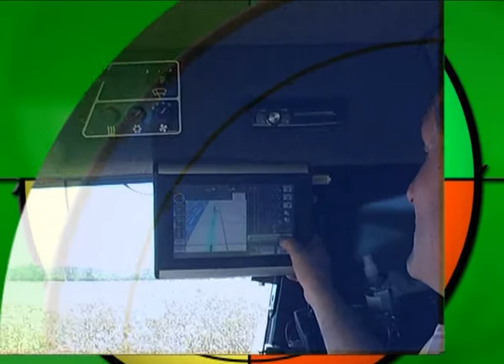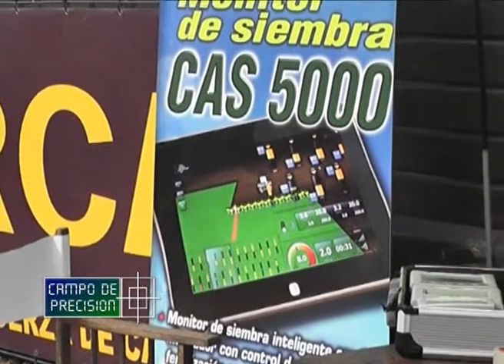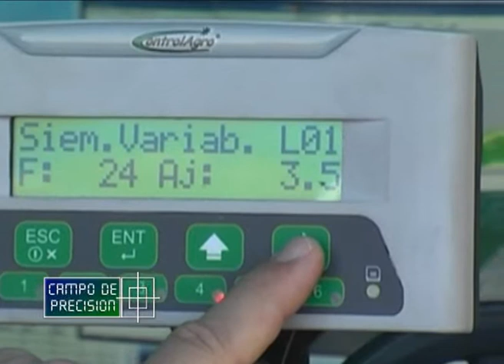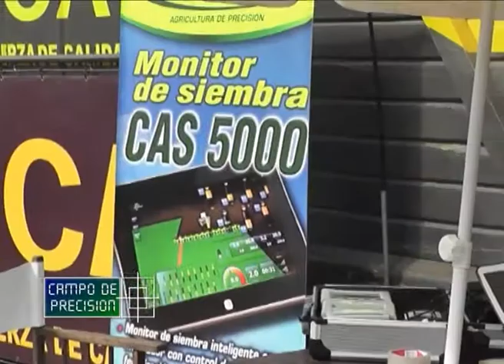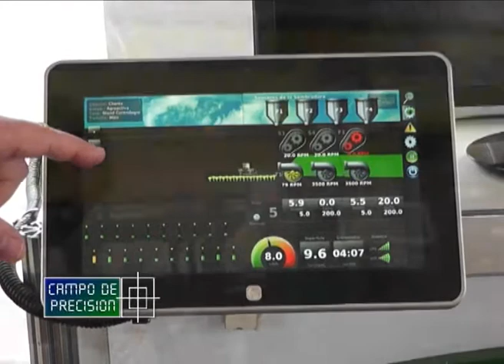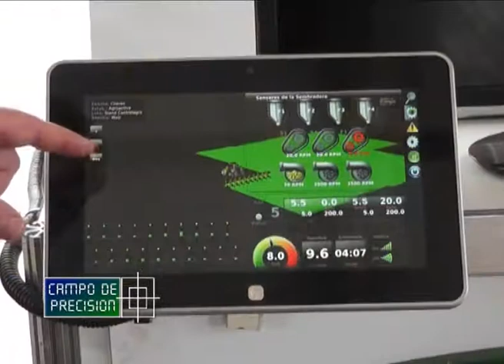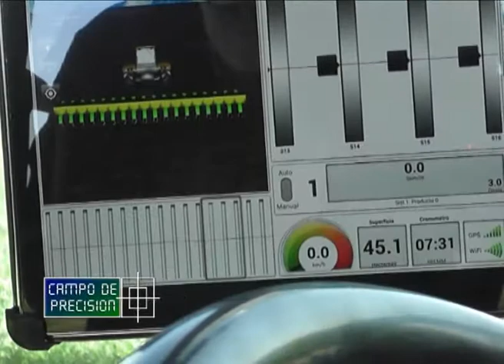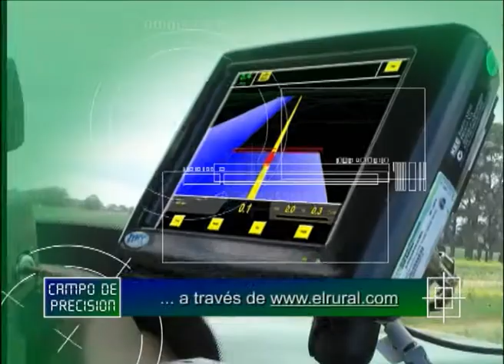P418B3 – Computadora de siembra a color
Computadora de siembra a color

Gabriel Vénica
Gerente Comercial – Control Agro

En la muestra de Ramallo, nos encontramos con los amigos de Control Agro, quienes presentaban por gentileza de Erca, su tradicional línea de monitores de siembra variable además de la nueva computadora de siembra a color con comunicación WiFi con la sembradora.

Con ellos conversamos sobre las características de este moderno equipo, que incluye una Unidad Electrónica en la sembradora, la que se comunica con una tablet a color en el tractor de forma totalmente inalámbrica.